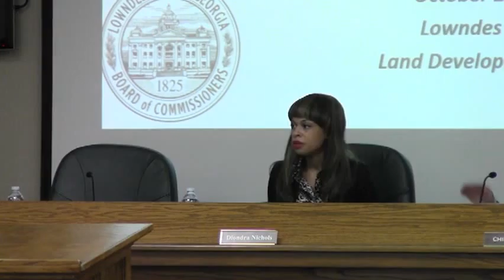1. Approval of the Minutes: September 30, 2013 @ GLPC 2013-10-28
Greater Lowndes Planning Commission (GLPC) Regular Meeting 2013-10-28